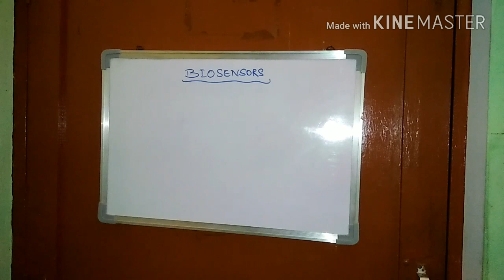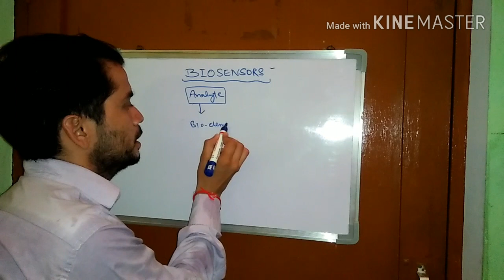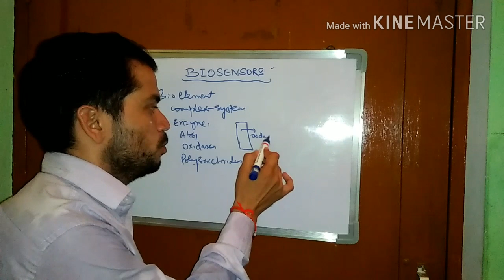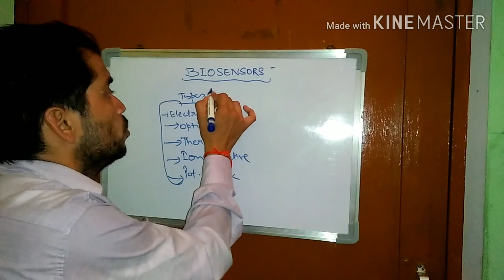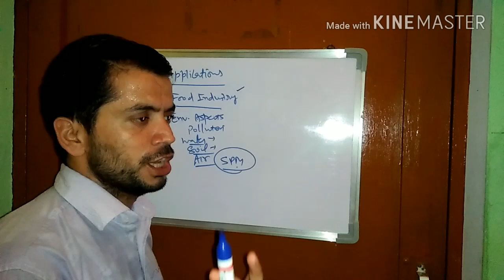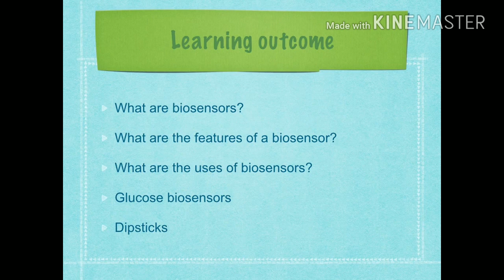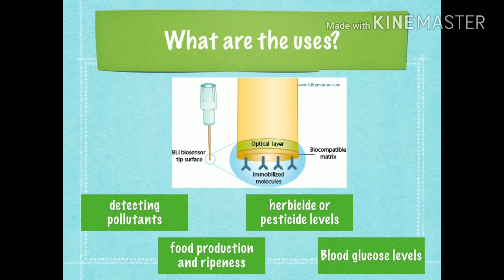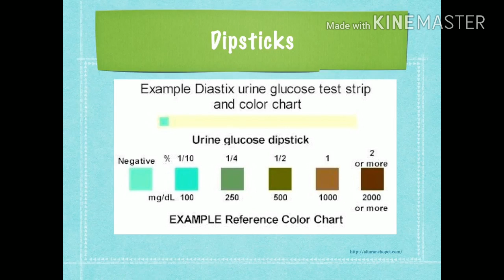Biosensors: Principle, Technique and applications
This is very important video tutorial. it contains topic for CSIR NET Life sciences. watch video till end.